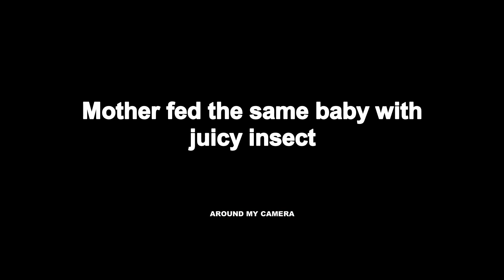Brutally Bad Cuckoo EATS UP Baby Bird in Front of MOTHER in Seconds | Bulbul baby bird Nest 9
To get a Great Offers on Super Branded Cameras used visit:-
1. In IND
2. In USA

This is the Brita Nature's Truth that some birds will eat baby birds of other Birds.

We Have Kept camera for recording and went away, And by the time I come back to collect the Camera,... We were blank for a few seconds. one baby bird was absent.

Note: we were not present at the time of attack...